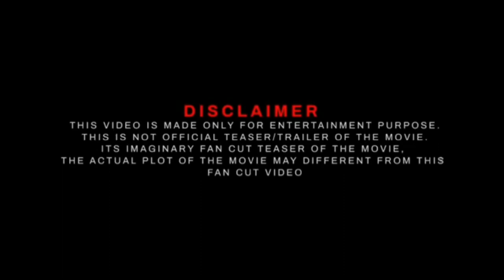Vikram 2 Trailer. Kamal Hassan.